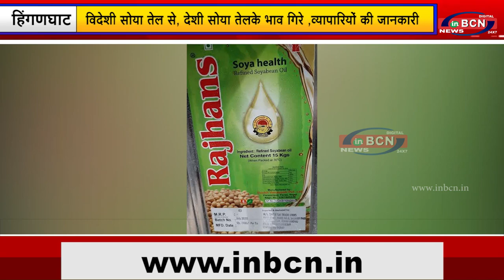विदेशी सोया तेल से , देशी सोया तेलके भाव गिरे |INBCN NEWS